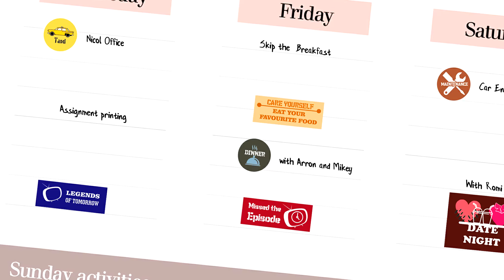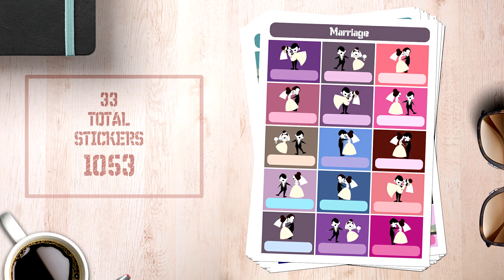Fabulous Sticker Project - Stickers for EVERY Occasion!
An amazing collection of over 1,000 unique stickers to bring your boring planner or journal to life.